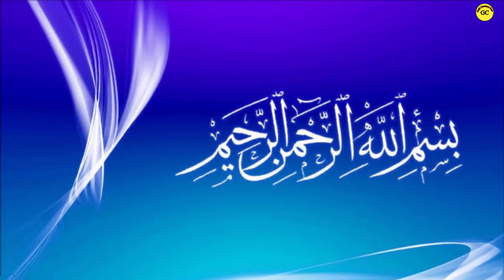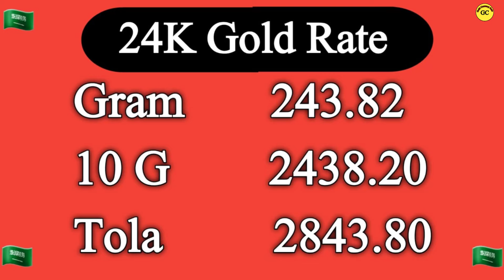Saudi Gold Price Today | 22 February 2024 | Gold Price in Saudi Arabia Today |Saudi Gold Rate Today